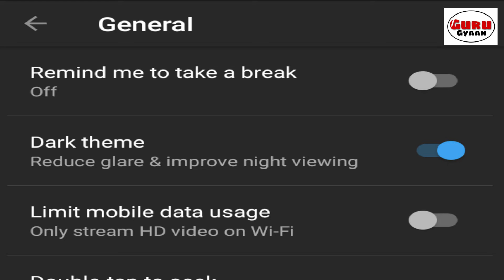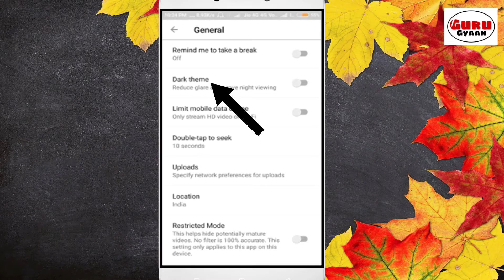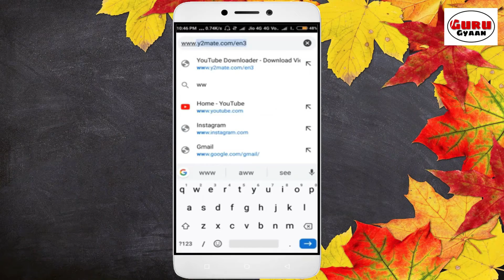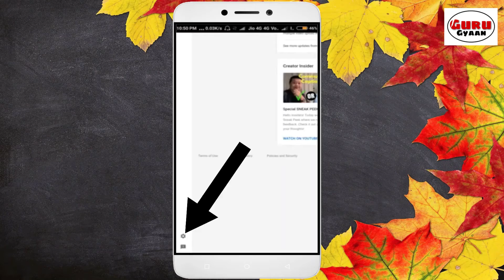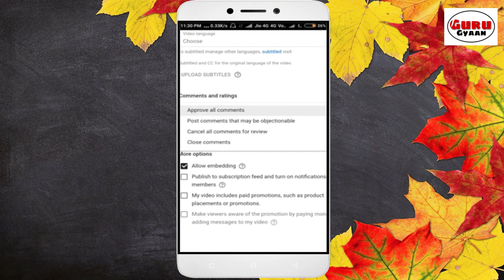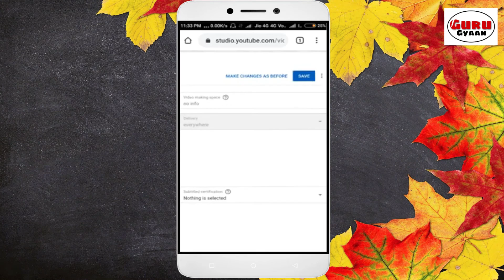Youtube ke Teen Important settings II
Main channel